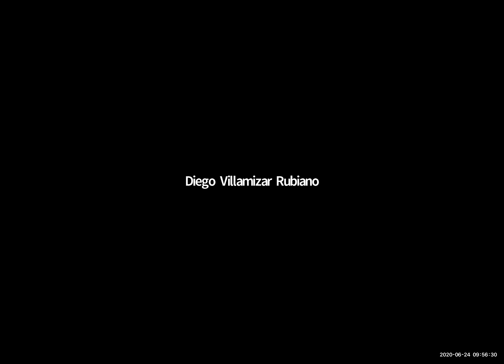Alejandro Martín Maldonado @ Solidarity Conference 2020 : "Sequences of another time "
Having studied mathematics and philosophy, centring on logic, Alejandro became also  interested in art critic and creation. Now he is curator of the Museum La Tertulia in Cali, Colombia. His talk, given in Spanish, was entitled
"Sequences of another time /Secuencias de un tiempo otro"

Abstract : Now, more than ever, I have the sensation of living in time. Nor here or there, but in time. In order to do something or meet someone you have to reserve some time. And we find that at the same time we have all the time and we have no time. Like now in this conference: we all, living in different countries, share our time to tell our stories. Do we have the time to hear the ones others will tell?

These last months, time has been lived in a very singular way. The future from the movies invades us. The reality of many fictions confront us. I want to share some sequences: from movies, from tv series, from live, from twitter or instagram, from the news, from my little adventures to the supermarket, trying to capture the sense of this strange time, these strange times.

Sequences, arbitrary, disconnected, and at the same time, deeply related, forming some kind of chain or tree, suggesting that this "other" time could be like a dream or a nightmare and also a window or a threshold to...